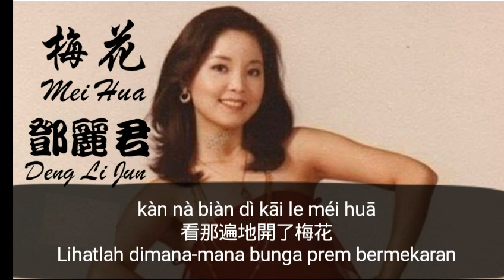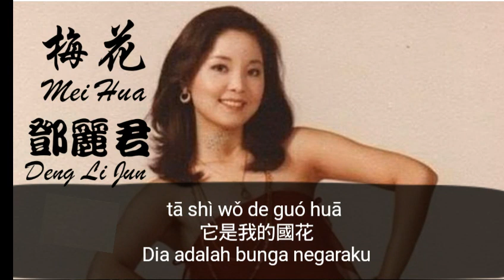Mei Hua - Teresa Teng / Deng Li Jun [ 梅花 - 鄧麗君 ] Lirik Dan Terjemahan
Plum Blossom
Lagu cinta
Chinese song
Chinese music
love Song
華語新歌
華語歌曲

Text By:   Yaji FuBunga Prem
Text By:   Yaji Fu